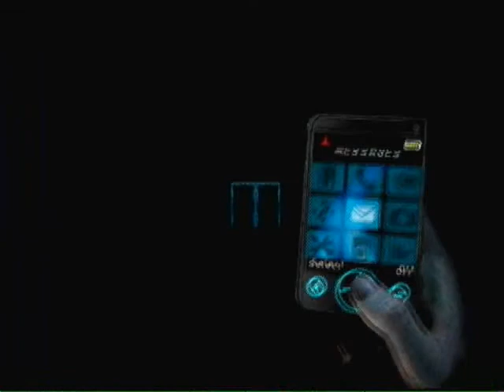Let's Play Shattered Memories - Part 20 - You are tearing me APART, Lisa!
The nightmare world saves us from yet another confrontation with the cop. However, our adoring fans are becoming impatient, and want their hunk of man right away.